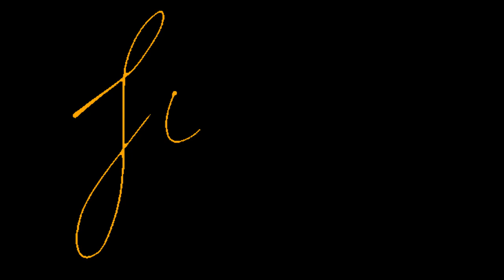FIRSE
MAI RAHU YA NA PR HUM SAA RAHENGE❤️‍🩹

LOVE❤️

CREDITS

•PROD.BY @prodmaxchris

•LYRICS/COMPOSITION - TARUN

•MIX/MASTER -RAGE

•VIDEO SHOT/EDIT -RAGE